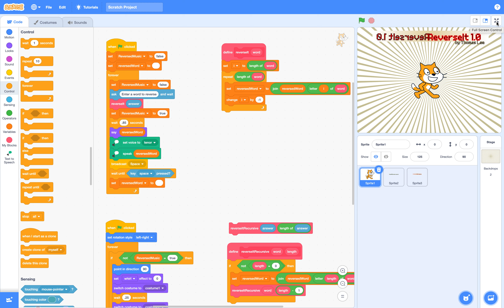ReverseIt 1.0 in Scratch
In this short project, Scratch the Cat takes a word, reverses the order of the letters and then says the word.  Reversing words is a good practice program to write.  You can use the "length of word", "join" and "letter of word at position number" to rearrange the letters.

For this short program, I created a loop in Ableton Live for the music, and used the "Reverse" sound clip feature in scratch to play it backwards.  There are a few more effects in Scratch to make the Cat warp and the background become pixelated to indicate he's doing the ReverseIt.